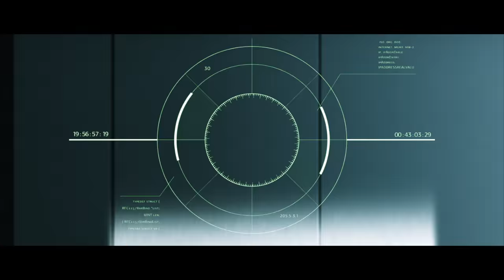FREDDY MOREIRA - MIXTAPE 6 - TRAILER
FREDDY MOREIRA - MIXTAPE 6 (The Musical Body Program)
‪#‎FreddyMoreira‬ ‪#‎djFreddyMoreira‬ ‪#‎Mixtape6 TheMusicalBodyProgram‬

See DJ Freddy Moreira: Instagram.com/DJFreddyMoreira
Like DJ Freddy Moreira: Facebook.com/DJFreddyMoreira
Listen DJ Freddy Moreira: Soundcloud.com/DJFreddyMoreira